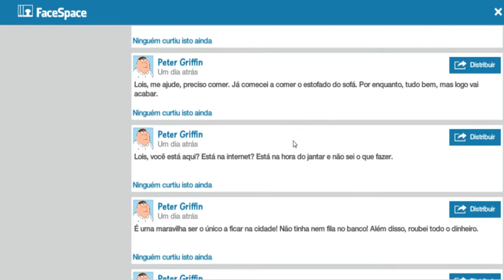Family Guy - Em Busca de Materiais (Parte 2) HD GamePlay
Nova aventura no Google Play, Family Guy - Em Busca de Materiais... Espero que gostem.